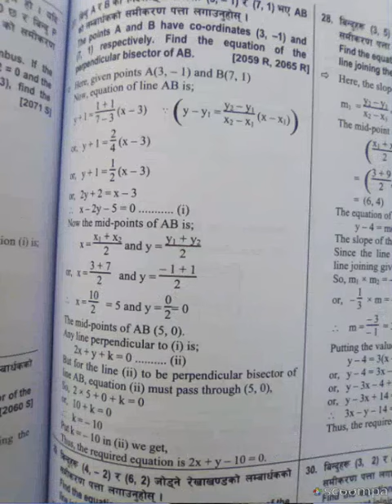Coordinate 902 by Ajit Kumar solutions, See solutions, See solutions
See solutions, See solution's Genk good to the first time to the first time to the first time to the first time to the first thing that you know how much as I have any of my resume and I